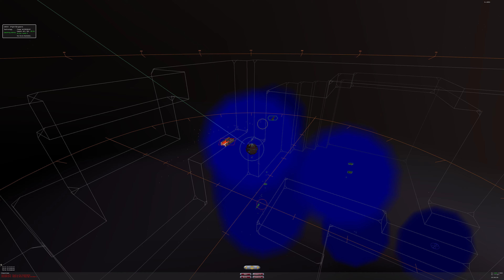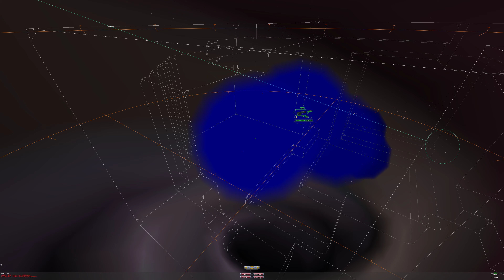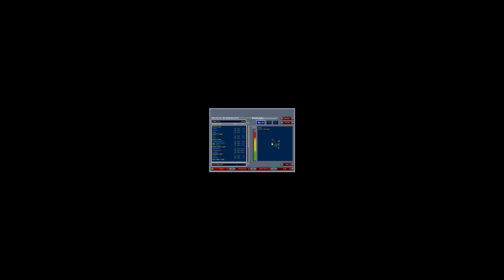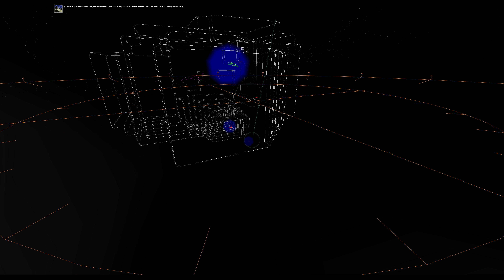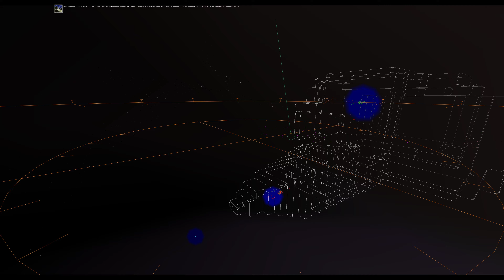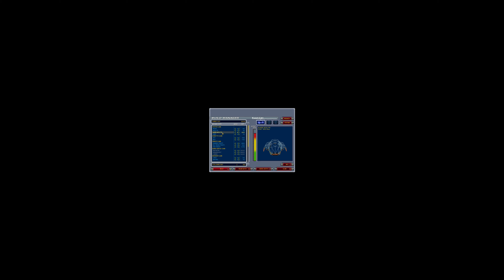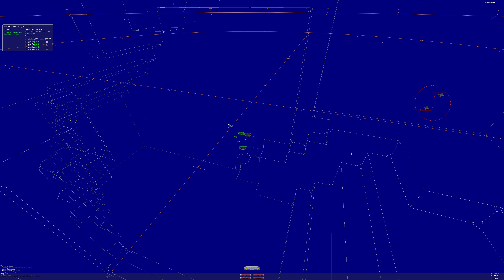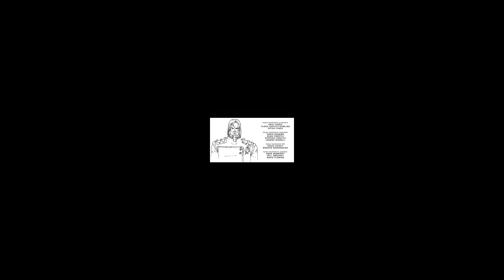Homeworld Cataclysm Revisited - Part 17 The Beast Slayers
This one was a doozy, the Beast was a formidable foe with a massive fleet all around the sector, and once the Naggarok got involved, most of the capital ships in my fleet were wiped out, including the one and only Dreadnaught. In the end, with the combination of the fleet I have built up, the ACVs EMP, the Bentusi schematics for the Super Acolyte toppled the Beast once and for all.

Thumbnail is an image from Deviantart from sgfan206.